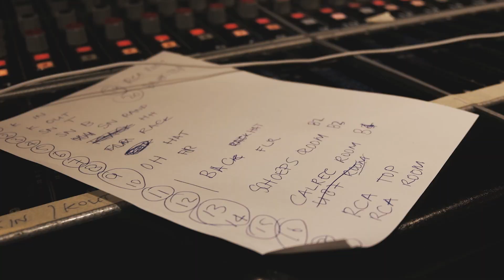Shroom - All Laid Back Breaks (Royalty Free Drum Breaks)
👇🏼 What you get:

►225 Original Drum Breaks (1300+ high-quality WAV files)
►Recorded with Vintage Mic (RCA 44, 77-DX and more)
►All Original
►Mixed with Analog Gear (SSL, Neve and more)
►Mastered to 1/4" Tape (Revox B77)